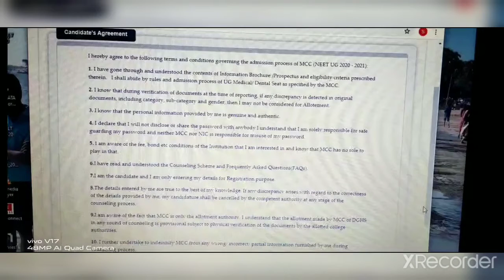AIQ REGISTRATION step 3 CANDIDATE AGREEMENT